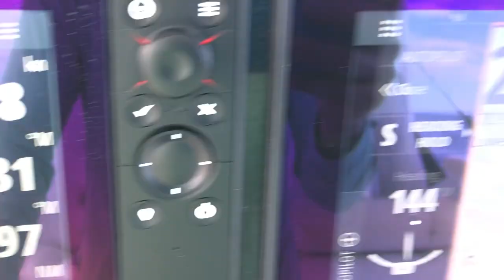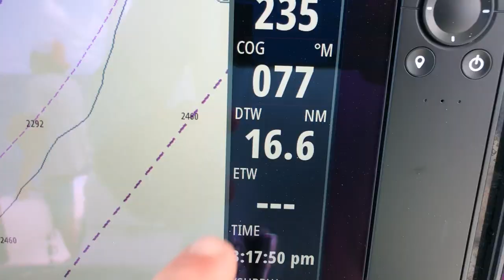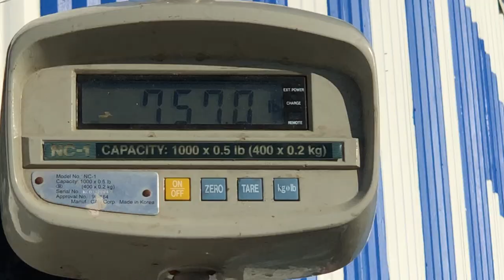757# Swordfish! Massive Broadbill Swordfish with Capt. Nick Stanczyk!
On March 31, 2019 Bill and Debbie booked a swordfish trip with Capt. Nick Stanczyk. First drop of the day we hooked a giant 757 lb swordfish that took 8 hours to catch! It took some time but we eventually got it in the 37’ Freeman Boatworks and headed back to Bud n’ Mary’s Marina to get a weight and clean it up for dinner!